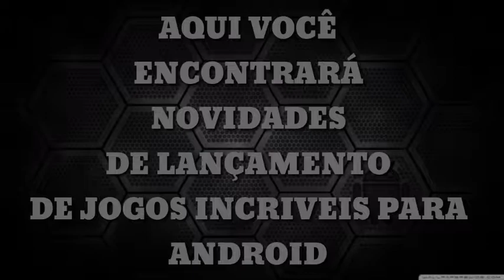TRAILER ALEMÃO GAMER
ESSE E O TRAILER DO CANAL • VEJA OQUE VOCÊ IRA VER AQUI NO CANAL ALEMÃO GAMER.

         ALEMÃO                GAMER